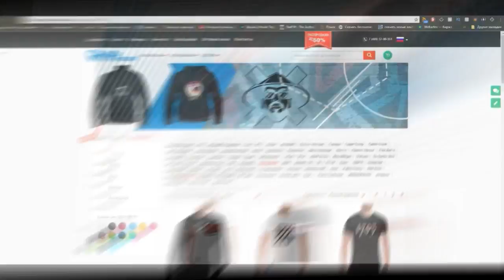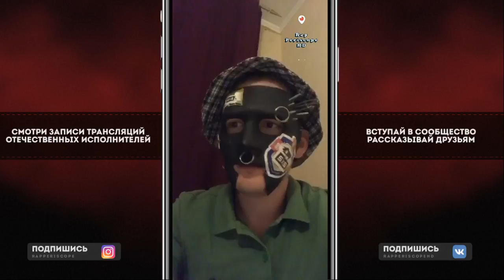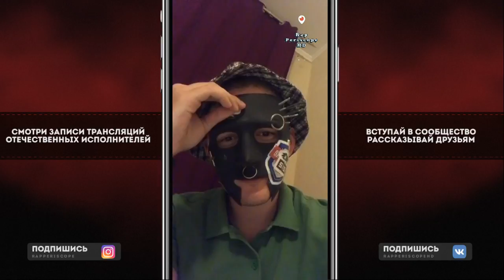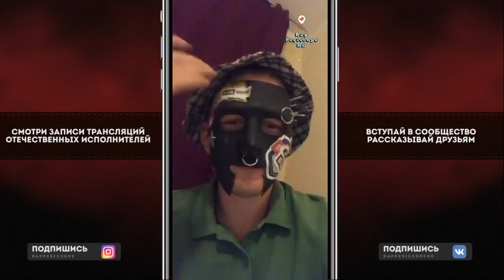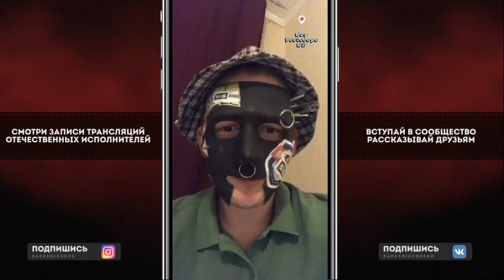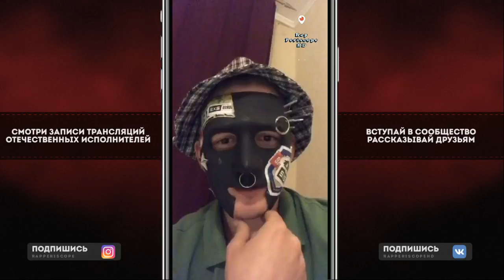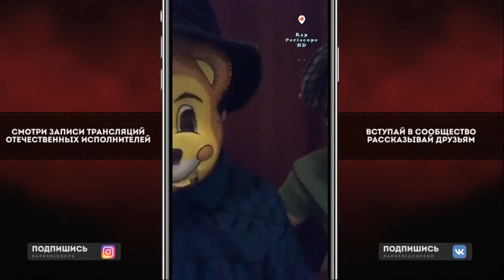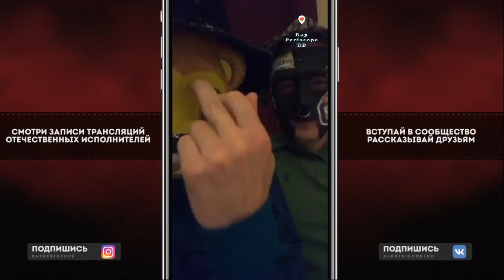Овсянкин и Смешарик о Лига Гнойного, Пошлая Молли, Face, Boulevard Depo